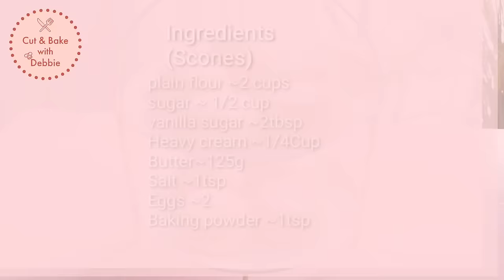AFTERNOON TEA PART 1 TRADITIONAL BRITISH RECIPES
💓💓💓Today's recipe “AFTERNOON TEA PART 1 TRADITIONAL BRITISH RECIPES “ if you have any suggestions or request. Please share my channel and instagram page with your friends and surroundings.

INGREDIENTS :

SCONES:
🔅Vanilla sugar ~2 tbsp
🔅Heavy cream ~1/4 Cup
🔅Butter~125g
🔅Salt ~ 1 tsp
🔅Eggs ~ 2

VICTORIA SANDWICH CAKE:
(Without Strawberry Jam)
🔅Plain flour ~ 200g
🔅Sugar ~ 200g
🔅Butter~200g
🔅Eggs ~ 4

FINGER SANDWICHES:
🔅Cream cheese ~ 270g
🔅Salt & Pepper ~ As required
🔅Dil
🔅Butter
🔅Smoked Salomon
🔅Beef Ham
🔅Cucumber
🔅White & Brown Bread